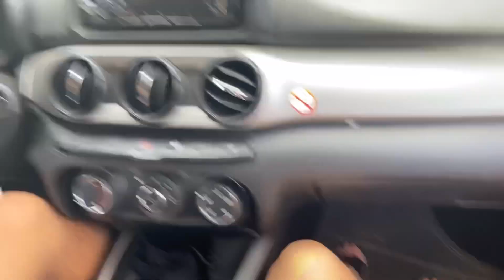ACARAJÉ | CACHOEIRA | MISSÕES - Querida Dani e Jackson Oliveira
Semeie no meu ministério:
PIX: Nubank e Caixa Poupança: cpf 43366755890
Caixa Econômica federal:
Poupança
Agência: 4850
Operação: 013
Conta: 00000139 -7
Banco do Brasil - Poupança
Agência: 2098-2
Conta: 19711-4
Daniele Cristine de Souza                                                                                                                               .                                                                                                                                                                                                             • Banco Nubank - Poupança
Agência: 0001
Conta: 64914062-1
Agência: 0391
Conta: 6179-4
Daniele Cristine de Souza                                                                                                                               •
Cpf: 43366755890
Seja membro: Ative o botão na tela inicial do meu canal
Caixa postal: 105
Cep: 08900970
Número de calçado: 38
Número de vestimenta: 38/40 ou M
Facebook oficial Querida Dani:
Instagram oficial Querida Dani:
Meu Blog: Diário de uma Profetisa:
Que Deus te abençoe poderosamente 🙏🏻❤️